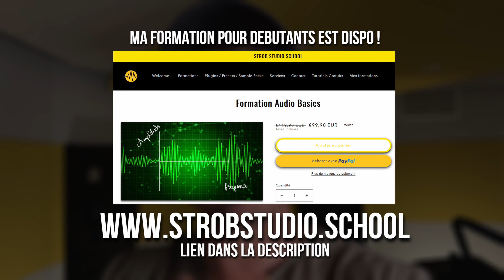LE PROBLEME N°1 DES DEBUTANTS PRODUCTEURS DE MUSIQUE ET BEATMAKERS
Dans cette vidéo, je vous parle du problème n°1 que je vois de manière récurrente chez mes élèves.
Et je vous donne une solution à votre problème !